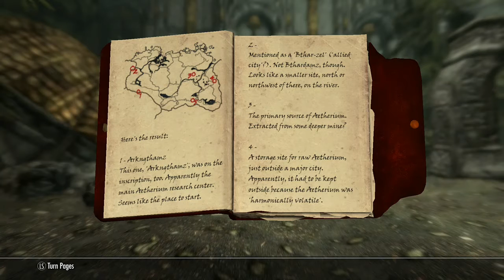Going after Atherium forge pt 1